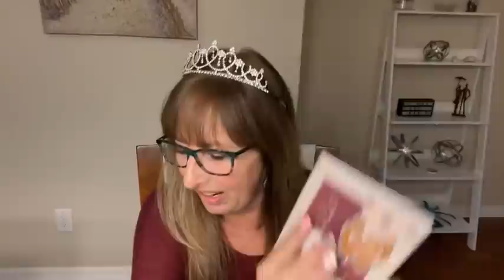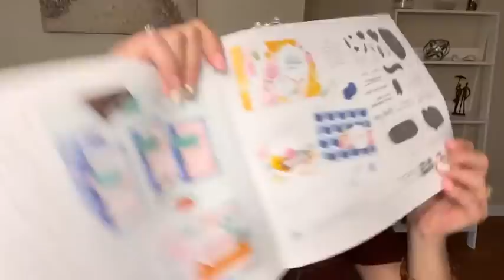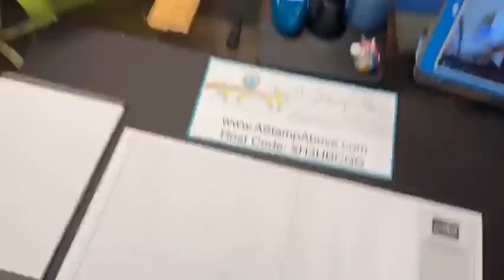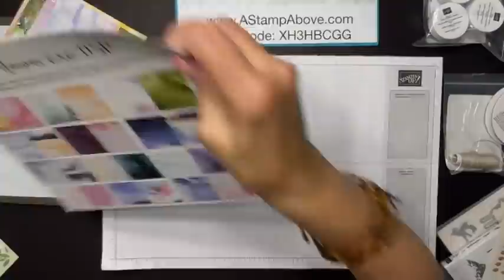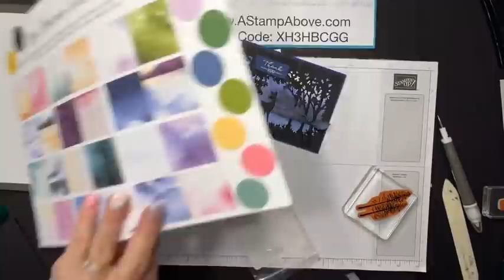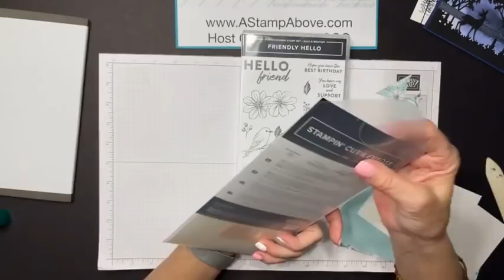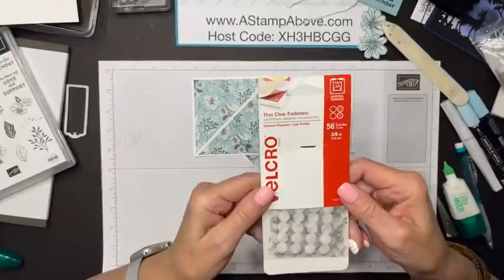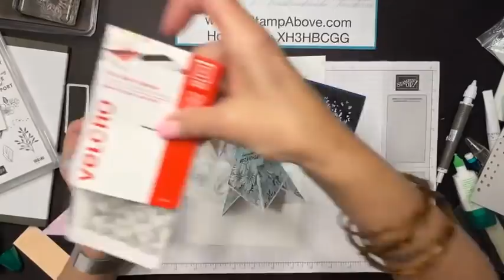STAMPING IN SARASOTA FB Live 2.06.22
Learn how to make a beautiful card with the GRASSY GROVE bundle and a couple TEE PEE FUN FOLD cards with FRIENDLY HELLO - you're going to be amazed at how easy they are!